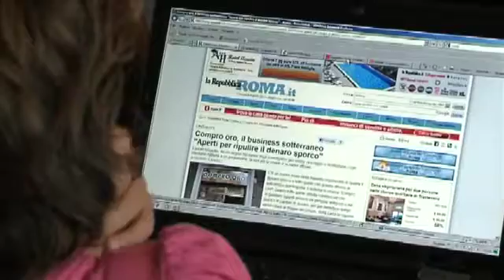Cascio annunzia i tagli, 37 milioni in tre anni